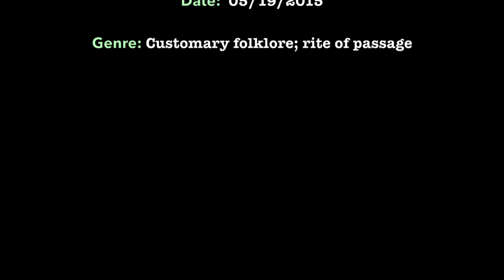9 Lodge Rituals